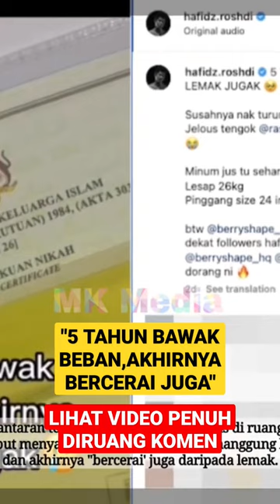"5 TAHUN Bawak BEBAN, AKHIRNYA BERCERAI Jugak.." - HAFIDZ ROSHDI